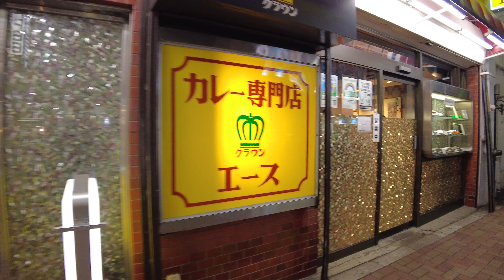【4K】東京 休日の夜の上野駅周辺を散歩 アメ横 仲町通り | Take a walk around Ueno Station on a holiday evening. (Oct. 2021)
夜の上野駅周辺を歩いてみました。
休日ということもありアメ横や高架下の飲み屋街は夕飯やお酒を飲む人で混み合っていました。

I walked around Ueno station at night.
Because it was a holiday, Ameyoko and the bar under the overpass were crowded with people who drink supper and alcohol.